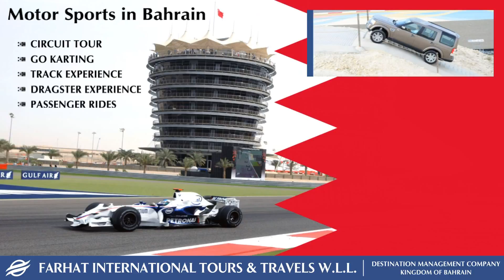Farhat Tours - Explore Bahrain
Small Is Beautiful...